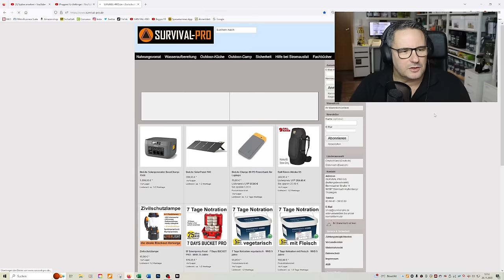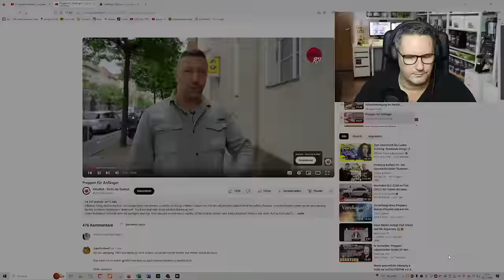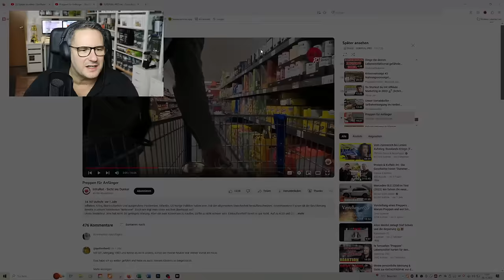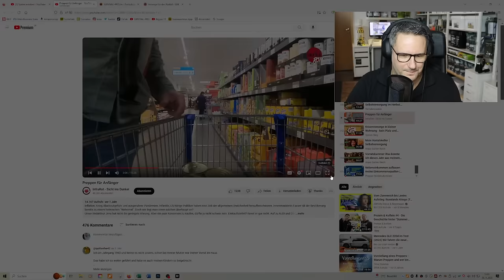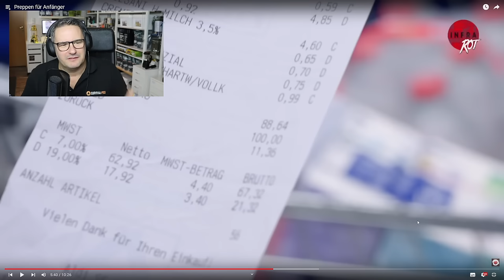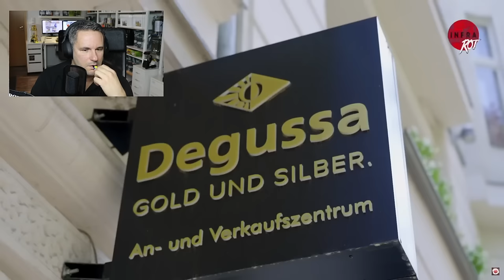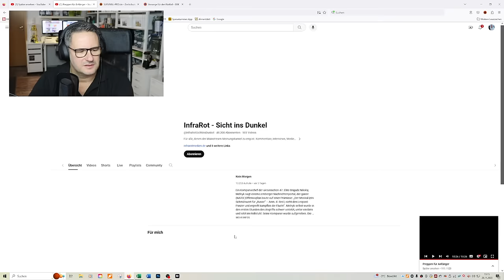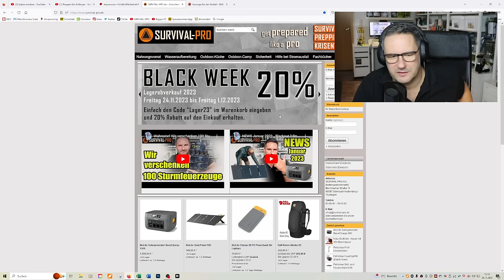Preppen für Anfänger - SURVIVAL-PRO reagiert auf: "InfraRot - Sicht ins Dunkel" REAKTION Folge 106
REAKTION-Video mit Thomas Bickel, Gründer und Geschäftsführer von:

►SURVIVAL-PRO - Onlineshop für Survival-Produkte, Zivilschutz und Krisenvorsorge seit 2016

JETZT kostenlos laden und ausprobieren!!

►weitere Survival-Ausrüstung für jeden Krisenfall und Deine Outdoor-Abenteuer findest Du auf unserem Amazon-Shop: *

►Notvorrat und Langzeitlebensmittel im großen Stil bei unseren Kooperationspartnern direkt kaufen: *

►Nachfolgend findest du Links zu einigen ausgewählten Top-Survival-Produkten, die ich empfehlen kann und selbst schon seit Jahren kenne und nutze:

►Outdoor-Food:
*TACTICAL FOODPACK Spezialkräfte
*TREK`N EAT Outdoornahrung
*FORESTIA Outdoornahrung Spanien
*REAL Norwegische Expeditionsnahrung DryTech
*LYO EXPEDITION Outdoorfood

Bei den mit * markierten Links handelt es sich um Amazon-, oder Partnerlinks, durch welche wir eine kleine Provision bekommen, wenn Du daraufklickst und etwas bestellst.
Es entstehen Dir selbstverständlich keine zusätzlichen Kosten.

►Dieses Werbevideo ist eine Produktion der SURVIVAL-PRO UG (haftungsbeschränkt)